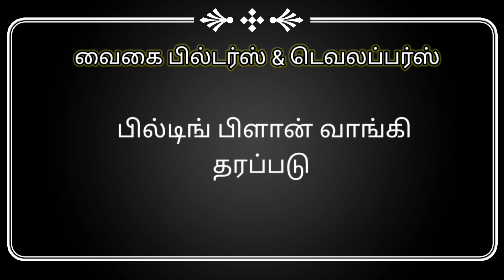600Sqft /SINGLE BHK/FullyCupboardWork / Plot No 39 / MKM Nagar Phase-2/ NO:9791802111,6385729211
மதுரை சுற்றி 15km உள்ள இடங்களுக்கு வீடுகள் கட்டி தரப்படும்.
Housing Loan ஏற்பாடு செய்து தரப்படும் .
Building Plan வாங்கி தரப்படும்.
Layout Approval வாங்கி தரப்படும் .
Subsidy Loan(மோடி லோன்) வாங்கி தரப்படும்

Vaigai Builders and Developers,
122/2,South veli street,
Madurai-625001,
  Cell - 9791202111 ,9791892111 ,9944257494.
 DTCP Approval Layout
 Individual House
 Will Be Built Housing Loan
 Will Be Arranged
 Property Detail :
                           MKM NAGAR II PLOT NO- 39
•Total area - 835 sqft
•Road area-235 sqft
• plot area - 600 sqft
•Buildup area- 600sqft

Main Door  : Teak Wood

GROUND FLOOR:
 Hall size   – 13'0" X 10'6"
  Bed Room size  – 11'0" X11'0"(Attached Bathroom)
 Kitchen size  –6'0"X 11'0"
 veranda  –7'9"X 5'6" (with outside bathroom)

Vaigai buildersand developers details  is all about constructing  a  house in20*30 site with all the detail, Day by day send the photo for customer . So that it helps to understand  how  exactly  a  beautiful  house  is constructed .